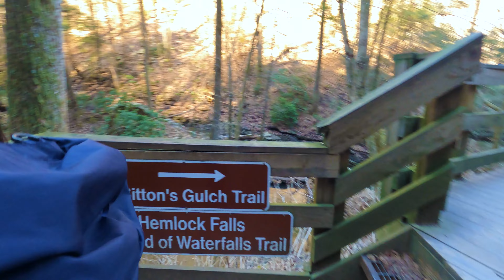600 steps(gihangak)on our way to Hemlock Falls Made it.then back another 600 its a leg day for real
Hike the popular Waterfalls Trail at Cloudland Canyon State Park. Descend the steep canyon walls via stairs to two waterfalls, Cherokee Falls and Hemlock Falls, that cascade in the beautiful, steep-walled canyon.
Please checkout our other channel, Eco Force One. We make videos about hiking, travel and sustainability.